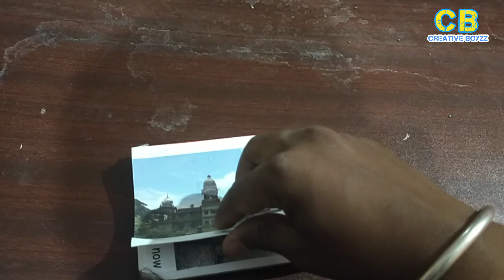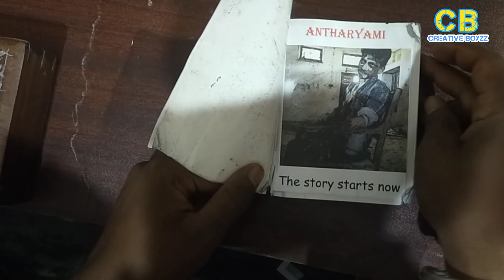ANTHARYAMI kannada new Horror short movie